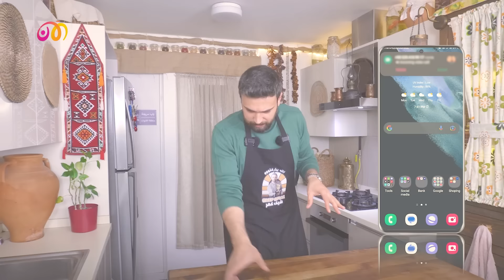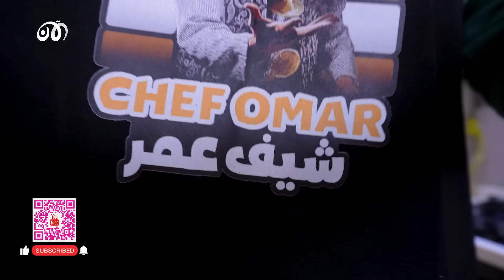لقمة للغوالي 13 | مدلوقة بالقشطة خرافية أطيب من المحلات من شيف عمر 😋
شيف عمر يحضرمدلوقة بالقشطة كتير طيب بطريقة سهلة وسريعة في لقمة للغوالي في رمضان
تفاعلوا معنا على فيديوهات وصفات الشيف عمر لتحظوا بفرصة ربح جائزة قيمة.
الأكثر تفاعلا على صفحة يوتيوب الآن 10 رابحين
لمعلومات أكثر زوروا موقع قناة الآن

📅 يومياً ⁠
⌚ الساعة 14:00 |بتوقيت الإمارات| ⁠
📺 على تلفزيون_الآن⁠